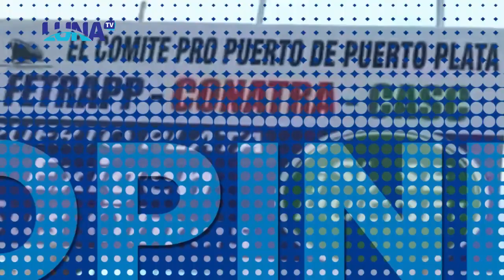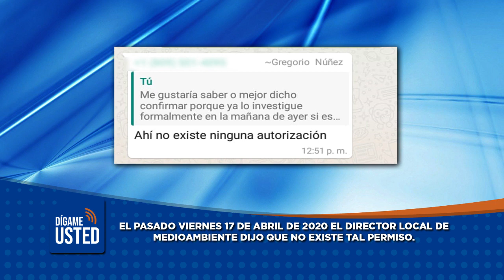Cobertura especial sobre daños a Rio Baiguate en Jarabacoa, Repùblica Dominicana